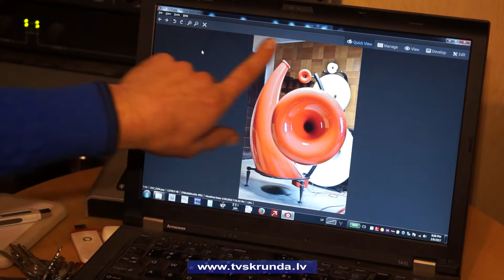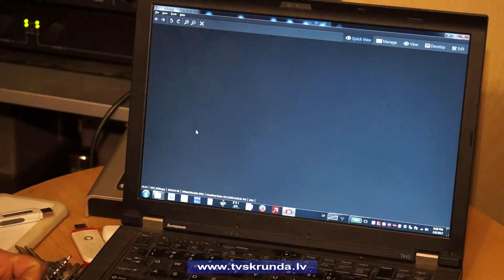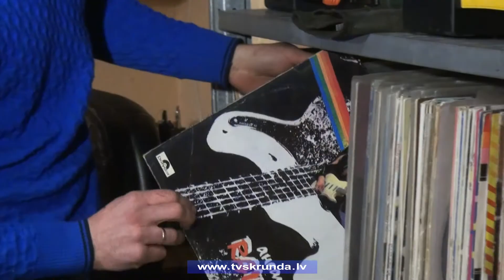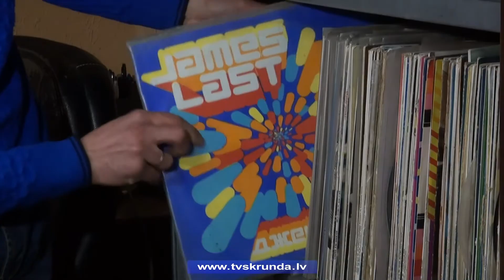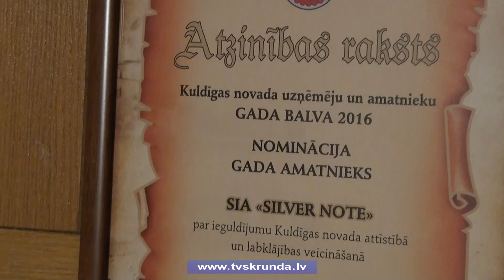Kuldīdznieks veido skandas skaņas gardēžiem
Laba skaņa var radīt jaunu un skaistu, niansēm bagātu pasauli  - par to ir pārliecināts kuldīdznieks Artis Reimanis. Bērnībā radušos mīlestību uz mūziku un tās skanējumu nu viņam izdevies īstenot savā uzņēmumā, veidojot skandas. Viņa darbu ir novērtējuši arī kuldīdznieki, nominējot konkursam „Kuldīgas novada uzņēmēju gada balva” kā vienu no labākajiem amatniekiem. Pie Arta Reimaņa ciemojās Skrundas TV.